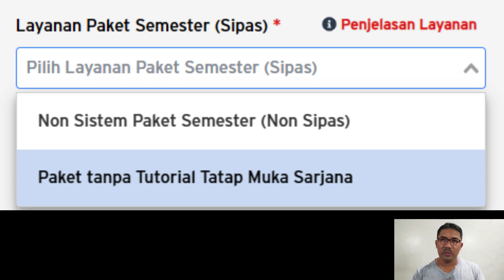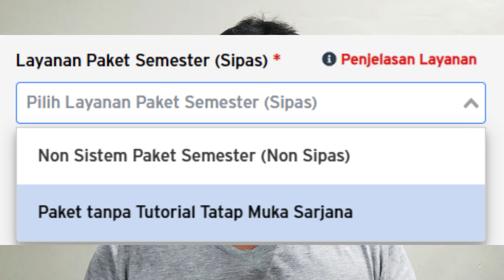Bingung Pilih Jenis Layanan di UT? Perhatikan Ini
Bagi camaba yang sampai pada langkah memilih jenis layanan, maka perhatikan ini. Jadi, jika kalian bingung pilih jenis layanan di UT maka simak video ini sampai selesai.